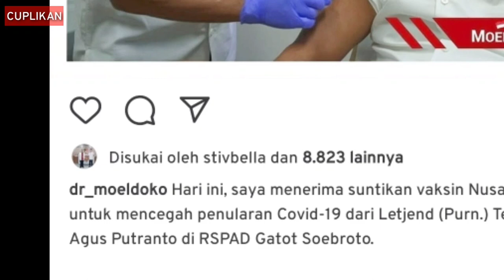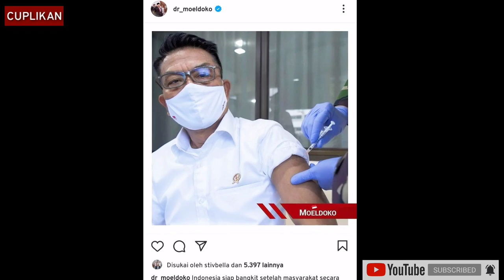MOELDOKO DISUNTIK VAKSIN NUSANTARA | BPOM RI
MOELDOKO DISUNTIK VAKSIN NUSANTARA | BADAN POM | BPOM RI | VAKSIN

Vaksin NUSANTARA dihentikan. Namun tambah banyak saja pejabat dan publik figur yang mendulung vaksin nusantara. Bahkan mereka rela menjadi relawan atau subjek uji klinis.

Vaksin nusantara apakah wajib didukung oleh lebih banyak lagi masyarakat? Teman-teman tulis opini nya di kolom komentar ya?

Credit
•@dr_moeldoko IG